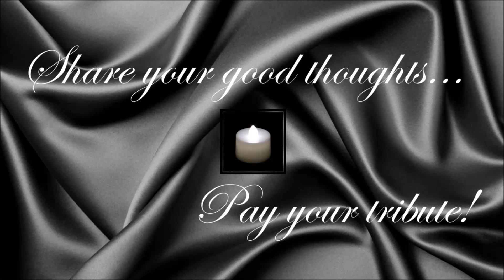Alan Hodgkinson ● A Simple Tribute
Alan Hodgkinson (16 August 1936 - 8 December 2015)